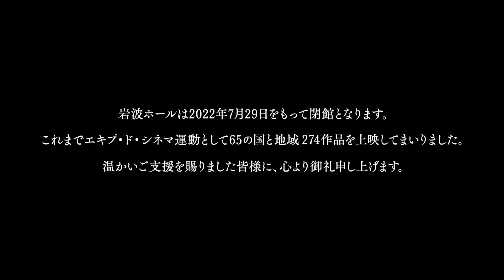巨匠ヴェルナー・ヘルツォーク監督作『歩いて見た世界 ブルース・チャトウィンの足跡』予告編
‹作品情報›
作品名：歩いて見た世界 ブルース・チャトウィンの足跡

【解説】
旅人で作家のブルース・チャトウィンは、幼少の頃、祖母の家のガラス張りの飾り棚にあった“ブロントサウルス”の毛皮をきっかけに、先史時代や人類史に関心を抱いた。美術品の蒐集家、考古学の研究生、ジャーナリストと、様々なフィールドで非凡な才能を発揮したチャトウィンが最終的に選んだのは自らの足で旅をしながら小説を書く人生だった。

南米を旅し、デビュー作「パタゴニア」を書き上げたチャトウィンは、その後、アボリジニの神話に魅せられ、中央オーストラリアを旅した。当時は不治の病だったHIVに感染し、自らに訪れる死を悟ったチャトウィンは、死に近づいたアボリジニが生を受けた地に帰還するように、自らの死に方を探りながら「ソングライン」を書きあげた。

映画は、一枚の毛皮から始まったチャトウィンの旅がユーカリの木陰の下で終わるまで、その過程で交差した人々のインタビューを交えながら、全8章、ヘルツォーク監督自身のナレーションで綴られていく。

2022年6月4日（土）より岩波ホール公開（7月29日迄）

配給元：サニーフィルム